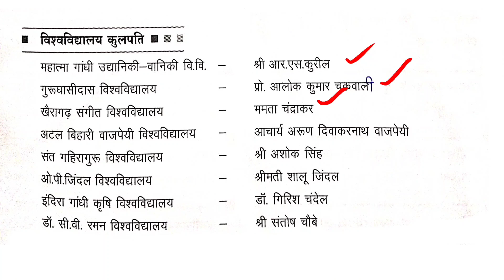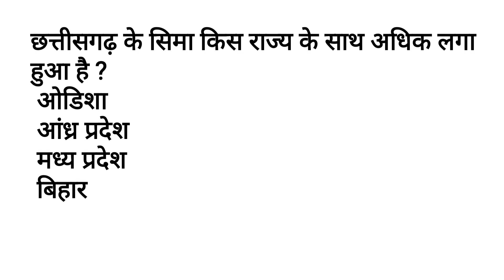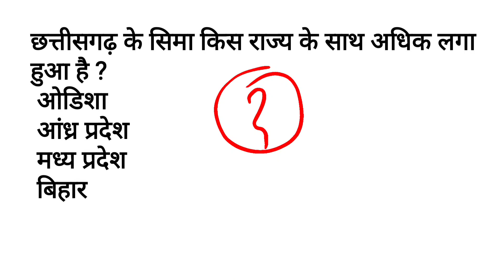CG PSC Peon bharti |Current Affairs |छत्तीसगढ़ में नवीन कौन| एक प्रश्न जरूर पूम जाएंगे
Description

Our Goal

career.

●◆●MEMBERSHIP●◆●:-

           ●◆SOME QUESTION●●